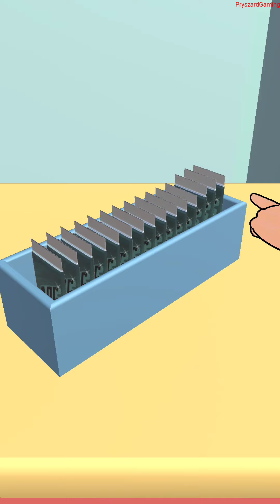Hyper Cards - Gameplay Walkthrough Part 1 Tutorial (Android, iOS)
Hyper Cards - Jonny Smithard

🔽Download Google Play/App Store:
iOS game:

📱Game Description:Hey card collector!

Are you ready to play the best card collecting and trading game ever?

If you are obsessed with collecting all the cards, then Hyper Cards is the perfect game for you.

Rip out the cards from their packs and see which character is hidden in it!